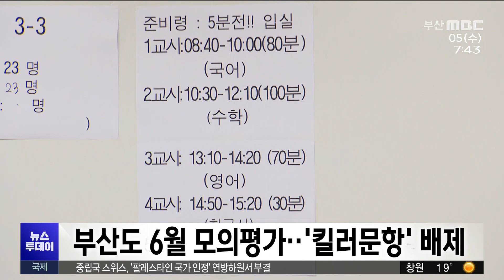부산도 6월 모의평가..킬러문항 배제 (2024-06-05,수/뉴스투데이/부산MBC)